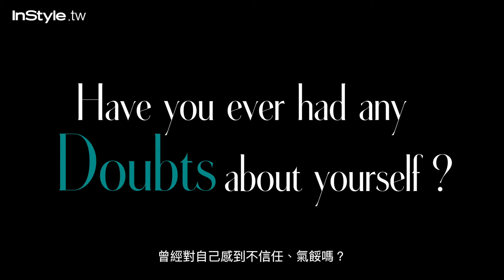InStyle 9月號／A Conversation With WNBA全明星球員Skylar Diggins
出身自印第安那小鎮，受到父親影響，Skylar Diggins從10歲開始接觸籃球，進而發現這項運動是她最大的興趣。她一直對這項運動充滿熱情，現任Dallas Wings控球後衛的她其實在高中時期就是個傳奇人物。就讀華盛頓高中時，她擁有2790得分、620個籃板、601次助攻和475次抄截等紀錄。在她的帶領下，華盛頓高中籃球隊連續三年奪得美國籃球賽事的金牌。現在她更隨著球隊在美國各州征戰、成為美國職業籃球聯盟（ WNBA ）中頂尖後衛，到榮獲全明星球員等等獎項。在籃球場外，Skylar 個人風格與當代時尚潮流相呼應。對於許多正在追逐夢想的人來說，她就像是Role Model，從事最熱愛的工作，不斷挑戰自我，成就更好的自己。

✔快訂閱【InStyle Taiwan】官方頻道！